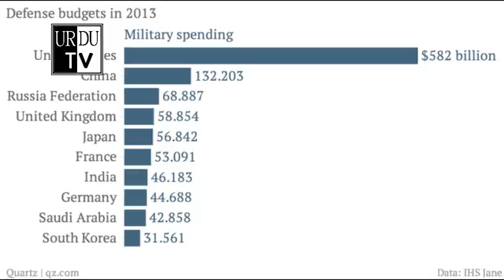دلچسپ باتیں چین کی Amazig facts about china Docoumentry of china in Urdu Hindi YouTube